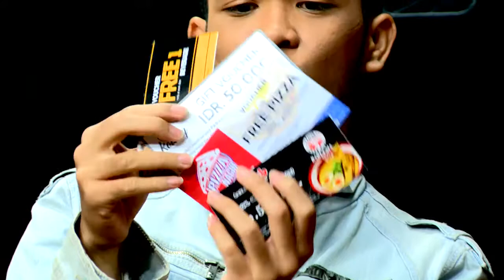Nuansa Kepuasan Akhirnya Dilepaskan DANAJAZZY di "Cinta dan Rahasia" & "Cinta Tak Sengaja"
Akhirnya DANAJAZZY melepaskan nuansa kepuasan. Tonton penampilannya yuk!